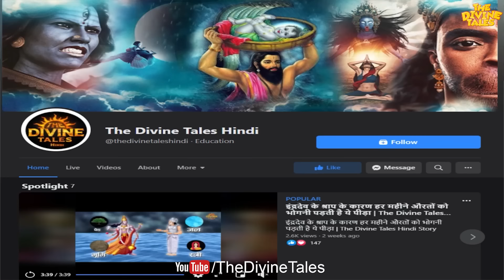क्या होते हैं हिन्दू धर्म के 16 संस्कार? | 16 Rituals Every Hindu Must do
Video Title : क्या होते हैं हिन्दू धर्म के 16 संस्कार? | 16 Rituals Every Hindu Must do
Language  : Hindi
Source: नारद पुराण